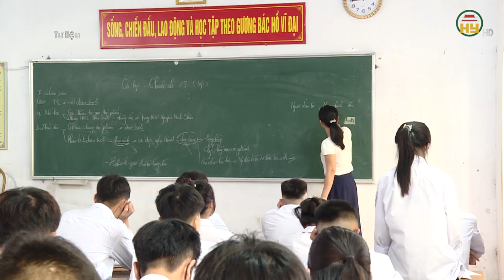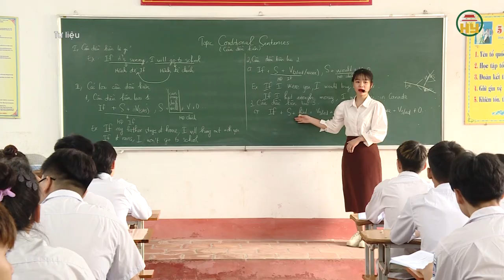Học sinh nên chuẩn bị gì với những thay đổi của kỳ thi THPT 2025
Hưng Yên TV | Học sinh nên chuẩn bị gì với những thay đổi của kỳ thi THPT 2025
 Từ năm 2025, Bộ GD&ĐT quyết định thay đổi cấu trúc đề thi và hình thức thi tốt nghiệp THPT theo chương trình GDPT 2018. Học sinh cuối cấp cần phải chuẩn bị để sẵn sàng chinh phục kỳ thi với nhiều thay đổi sắp tới.
Tiktok: Truyền hình Hưng Yên
Facebook: Đài Phát thanh và Truyền hình Hưng Yên
Zalo: Đài PTTH Hưng Yên